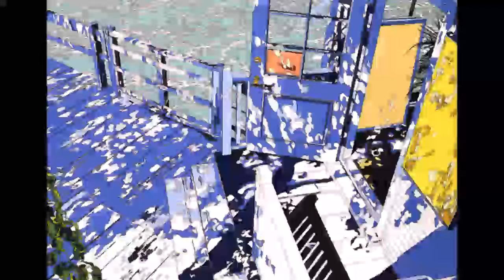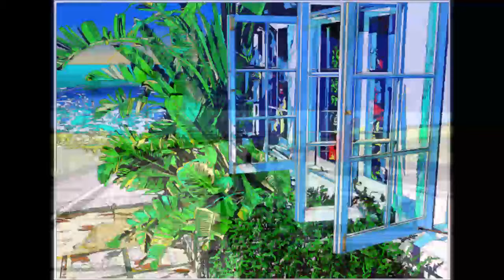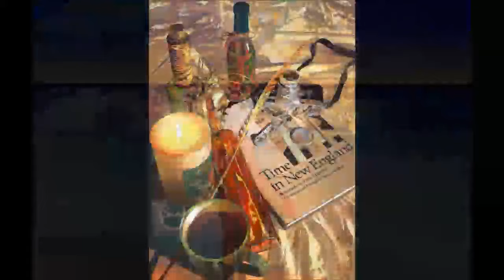🌹画集🌹 鈴木英人 作品集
鈴木英人が贈る光と影に彩られた色鮮やかな名作たち✨